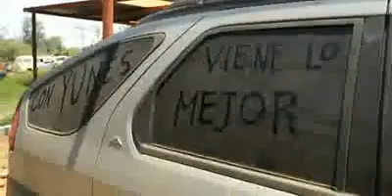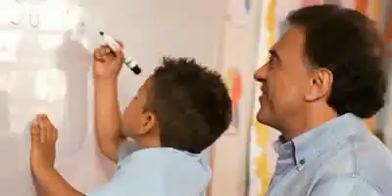Miguel Angel Yunes Linares Viene lo mejor Color Esperanza.flv